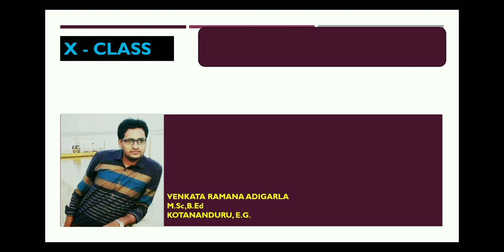INTRODUCTION - BIOLOGY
INTRODUCTION